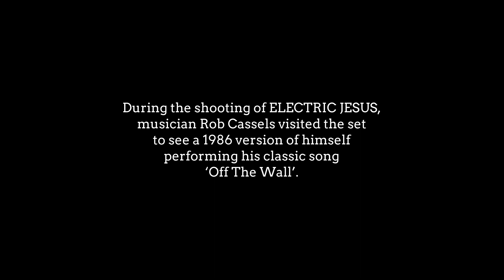80s CCM Legend Rob Cassels Band: Off The Wall (Official Video)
During the shooting of ELECTRIC JESUS, musician Rob Cassels of the Rob Cassels Band visited the set to see a 1986 version of himself performing his classic song 'Off The Wall'.

'Off the Wall' epitomizes that 80s southern CCM sound, and since our fictional 80s Christian band, 316, was touring the south, we thought the song brought just the right sound and just the right energy to the midpoint of the film.

Rob graciously brought his Keytar -- the same one he played with his band back in the 80s -- and coached the actor on movements, mannerisms, and stage presence.

Shooting this scene at all was a total miracle. We had lost our first location (a location we'd been prepping for 2 weeks) at 5:00 pm the afternoon before we were supposed to shoot. Some vandals had gotten into the location and set off all of the fire extinguishers, making the air quality unsafe for a 10-12 hour day.

But. Our producers pulled together and secured an alternate location at the 11th hour. (Thank you, Springer Opera House!) And our art department dressed a new set in less than 24 hours.

On the day, our G&E and camera departments were killing it. Our day players brought intensity and enthusiasm to every take. And we had Rob Cassels there! The energy on set that day was electric...and we think that comes across in this video.

Featuring Rob Cassels as Rob Cassels and Grayson Reith as "Rob Cassels" with Brian Baumgartner, Wyatt Lenhart, Will Oliver, Caleb Hoffman, Gunner Willis, Shannon Hutchinson, Andrew Eakle, John J. Thompson, and Chris White. Shot on location at the Springer Opera House in Columbus, GA.

Produced by Chris White + Emily Reach White for Blue Tape Records, LLC. Directed and edited by Collins White for OtherVision Studios. Special thanks to Scott Lansing and Zachary Bromberg.